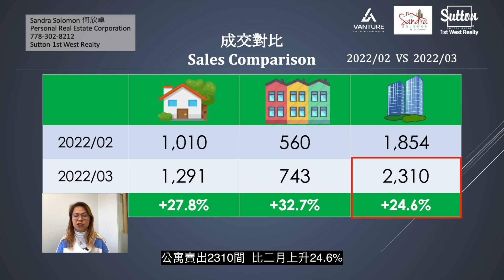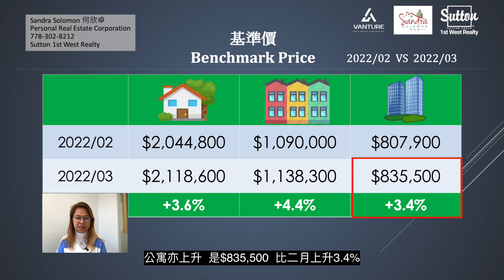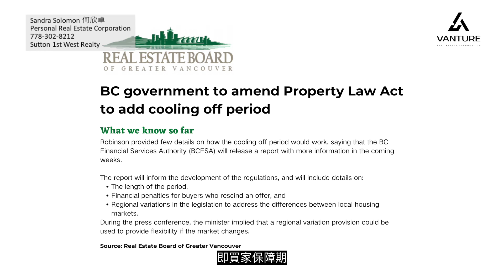【溫哥華地產市場4月份數據】地產市場走勢｜樓價、成交放盤數字繼續上升｜ BCFSA夏天推出冷靜期措施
0:00 Intro
0:32 2022年4月份溫哥華地產市場數據及分析
2:49 BCFSA冷靜期措施內容
5:48 聯絡我

Sandra Solomon Personal Real Estate Corporation
知晓温哥华Vanture
Sutton 1st West Realty